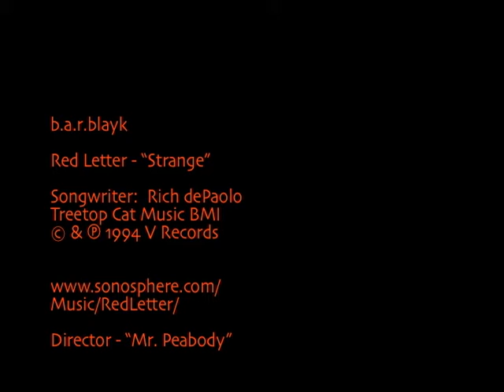B.A.R.BLAYK :: Red Letter - Strange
Recorded 3/26/10 - "One pass, one take, one charm" ...

—— "bonzie anne blayk has returned from the land of the living dead" ——

Test #2 1.2GB version, high quality export from iMovieHD